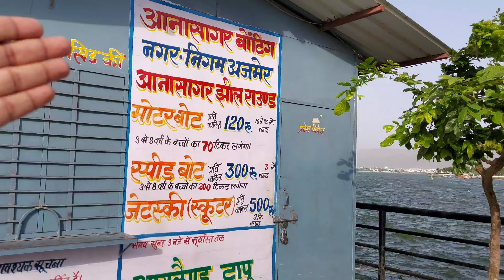Anasagar | Lake | Chopati | Path Way | Ajmer | Seven Wonders | Tourist Place | Historical | India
Anasagar | Lake | Chopati | Ajmer | Rajasthan | Seven Wonders | Tourist Place | India
Your Quarries 👇
Anasagar Chopati
Anasagar Lake
Ajmer Tourist Place
Ajmer City
Anasagar Lake Ajmer Timing
Visit Place In Ajmer
Lake City
Water Spots
Anasagar Lake Boating
Hotels Near Anasagar Lake
Morning Walk Path Way
Historical Place Of Rajasthan